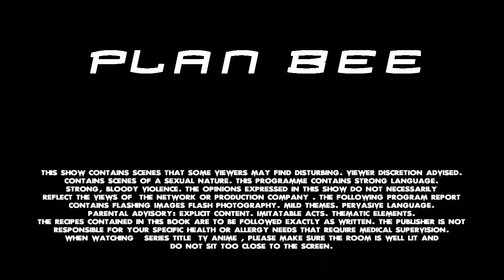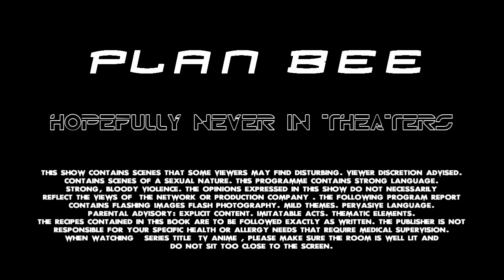[Video Editing Project] Plan Bee - The Movie (Trailer)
Another video for my video editing class, and another masterpiece.